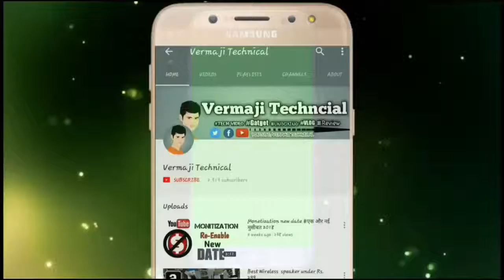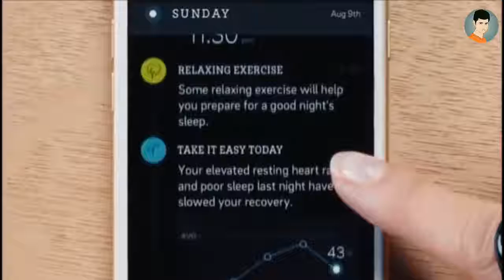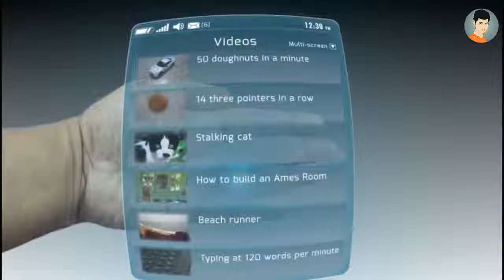Top 4 ROBOTICS SMARTPHONE GADGETS ✔You Can Buy in Amazon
Buy on Amazon and other wapsite link⤵️

Similar product➡️

FIN wear➡️ sorry not available
Similar product➡️

Nokia fit ➡️sorry not available
Similar product➡️

Smart Ringphone➡️ sorry not available similar product➡️

▶️ JBL Wireless Headphone
(Amazon Rs.600)

(Amazon Rs.260)

(Amazon Rs.287)

(Amazon Rs.299)

▶ BLUETOOTH SPEAKER
(Amazon Rs.185)

(Amazon Rs.345)

(Amazon Rs.199)

(Amazon Rs.249)

▶ MOBILE SPINNING
(Amazon Rs.986)

▶ SELFIE STICK
(Amazon Rs.158)

(Amazon Rs.409)

(Amazon Rs.740)

                              ▶ 🎶 Music 🎶
▶  chuki beats classic[Instrumental produced by Chuki]